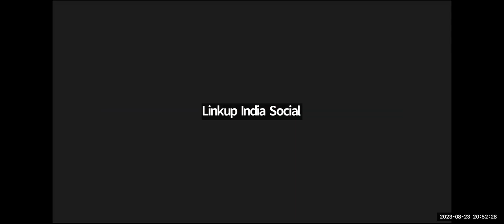ADVANCED PREDICTIVE MOBILE NUMEROLOGY 05 Days Class Starting 25 Aug to Join Please Call 771593033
05 Days Exclusive Online Course on

ADVANCED PREDICTIVE MOBILE NUMEROLOGY
By DEEPA ARORA -Astro-Numerologist

Topics
•PLANETS ATTRIBUTES 1-9
• 4TH ASPECTS
•TRIANGULAR RELATIONSHIP
•DIAGONALS RELATIONSHIP
•SHOT GUN NUMBERS
•IMPACTS OF REPEAT NUMBERS IN MOBILE NUMBERS
•UNDERSTANDING OF PLACEMENTS OF THE NUMBER OF POSITIONS
•IMPACTS OF MISSING NUMBERS
•REMEDIES
•DIRECTION OF CHARGING THE MOBILE
•mobile Pin
STARTING FROM
25th  August 2023

Energy Exchange ₹ 2300/- Only
Google Pay and Paytm, phone pay Number

PLEASE SHARE THE SCREENSHOT
AFTER PAYMENT